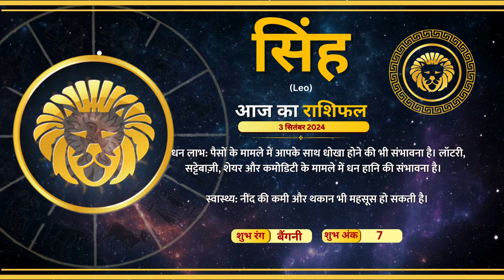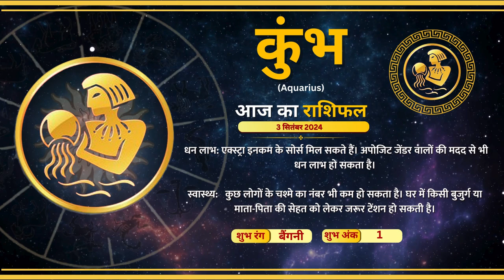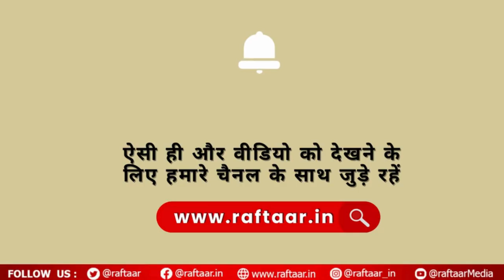Astro Raftaar Astro | 3 September 2024 | राशियों की चाल में कैसा रहेगा आपका आज का दिन